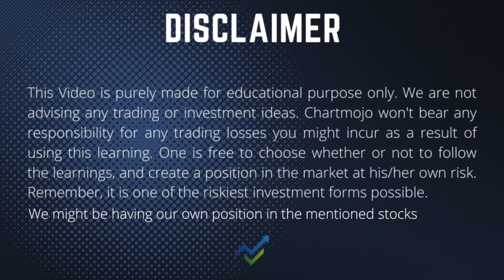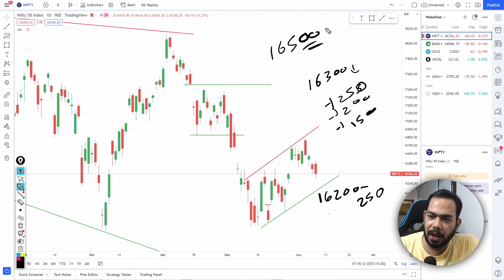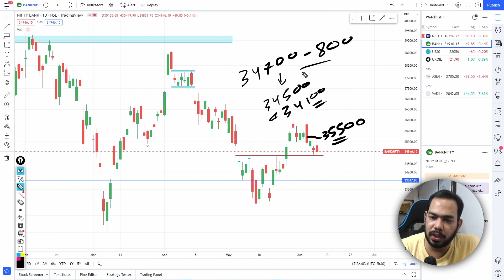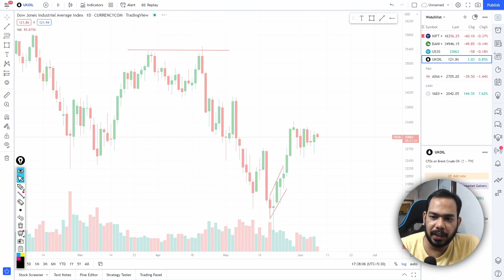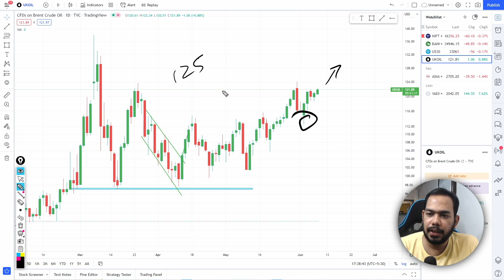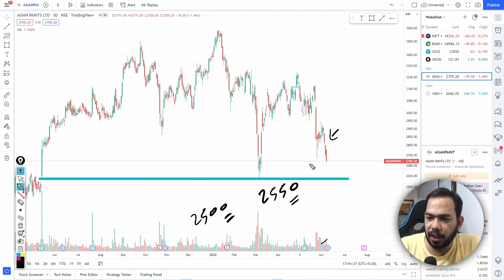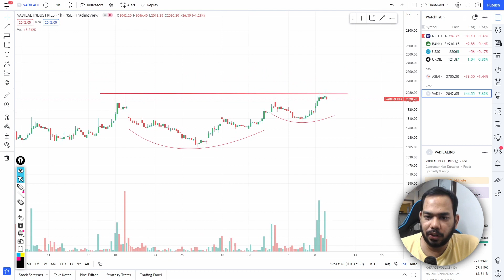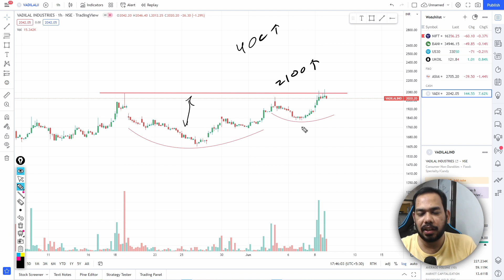THE DAILY PRICE ACTION SHOW | Nifty & Bank Nifty for tomorrow | EPISODE 48 | 8th June, 2022